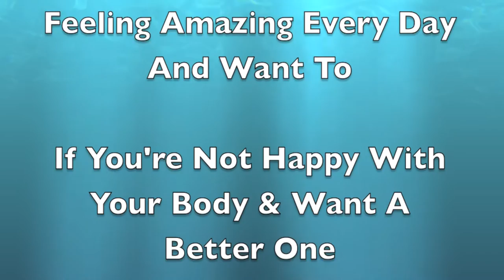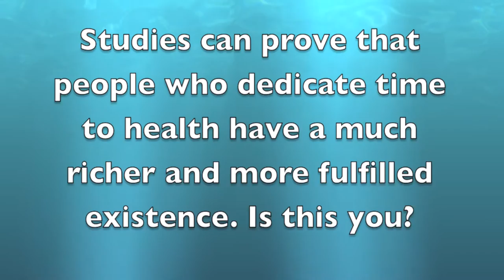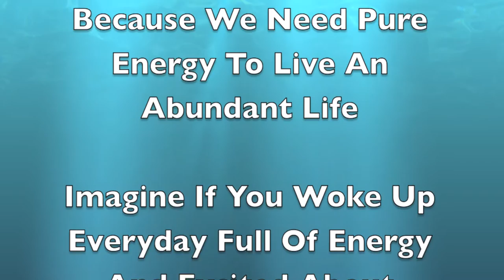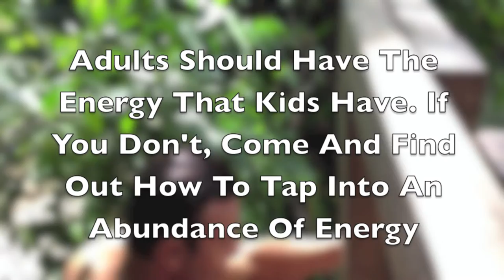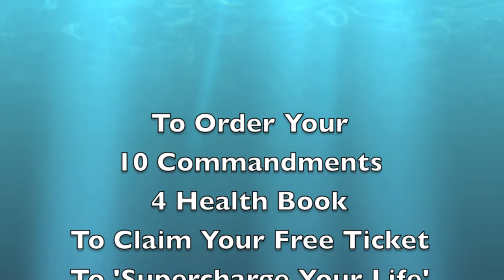FREE 'Supercharge Your Life' deal with book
Get your FREE ticket worth £397 to see Skip live at his electrifying life transforming event - Supercharge Your Life. By purchasing his best selling book the 10 Commandments 4 Health you will receive your free ticket so you can reclaim an abundance of energy, vitality and health.